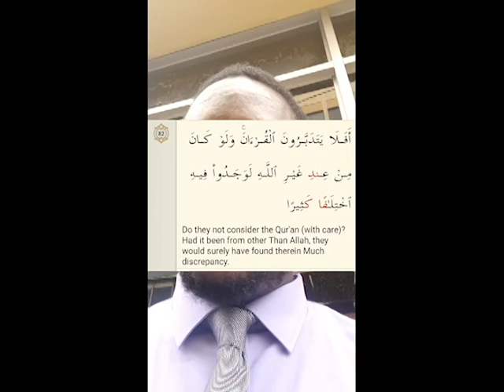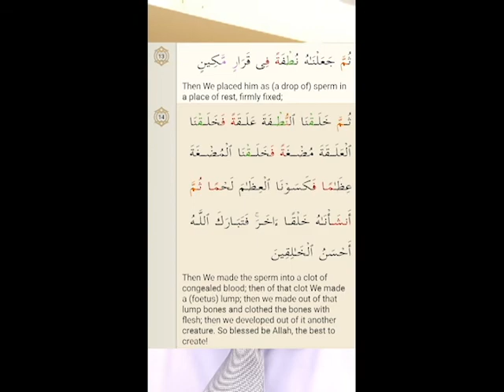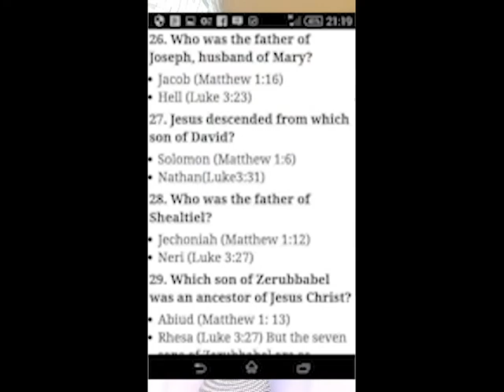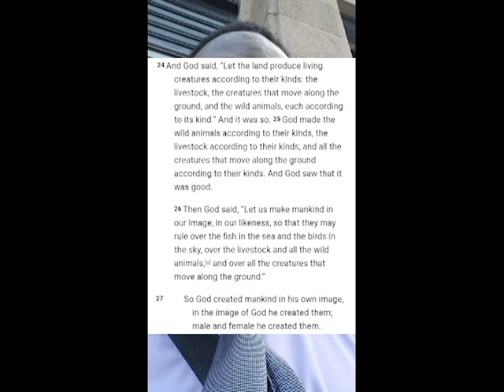Questions in the Quran 4:82